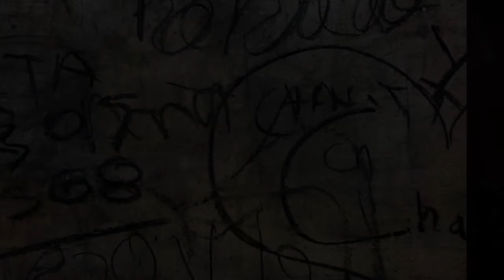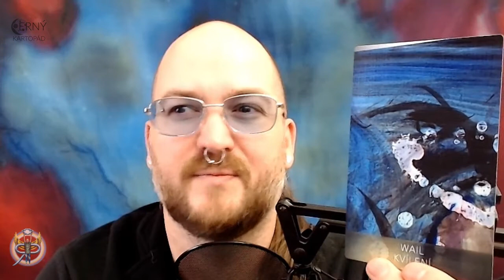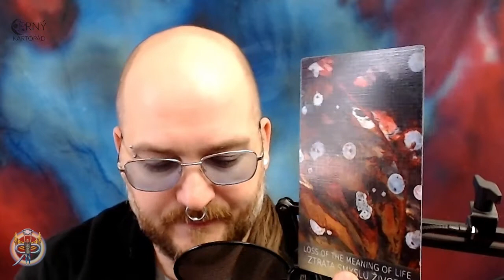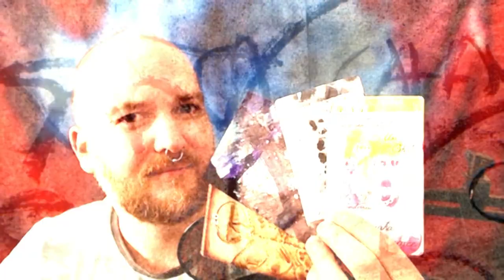Černý kartopád #7.11 – Proč máš uvolnit páru? (NADČASOVÝ VÝKLAD)